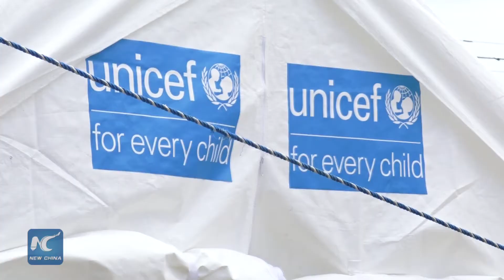Quakes causing stress among children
Children in Mexico’s southern Isthmus of Tehuantepec, where a powerful 8.2-magnitude earthquake struck earlier this month, are living among the ruins of badly damaged homes or suffering from the loss of a loved one, all of which can be very stressful.

At a shelter run by the state chapter of the DIF, a federal social assisstance pogram, UNICEF is providing these youngsters with the attention they need to better deal with their fears and anxieties.